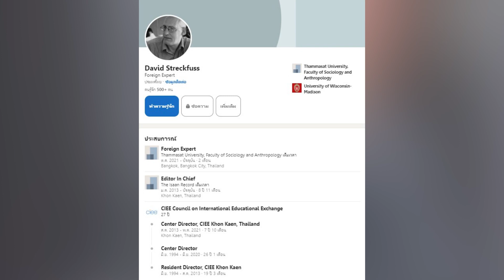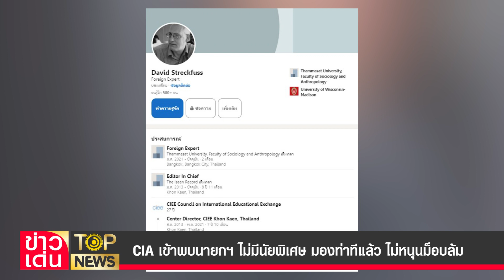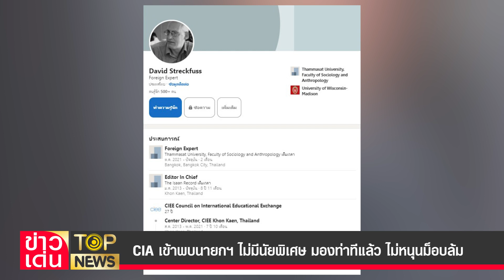CIA เข้าพบนายกฯ ไม่มีนัยพิเศษ มองท่าทีแล้ว ไม่หนุนม็อบล้มเจ้าแน่ | ข่าวเด่น | TOP NEWS